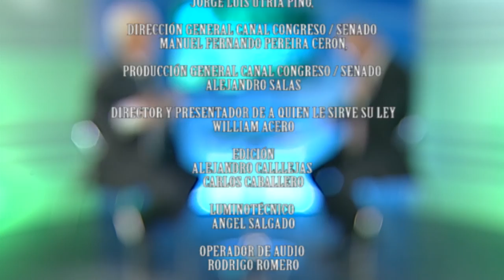¿A quién le sirve su ley? - Senador Jorge Enrique Robledo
Capítulo del programa institucional "¿A quién le sirve su ley?" con el Senador del Polo Democrático Alternativo, Jorge Enrique Robledo.